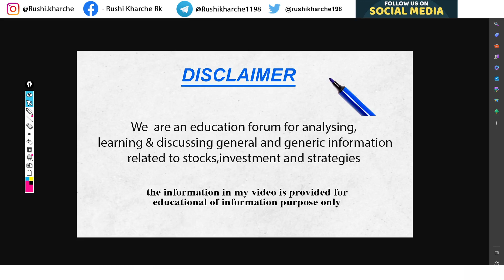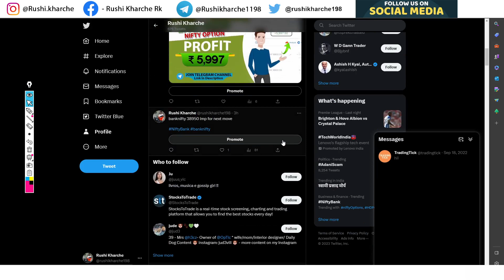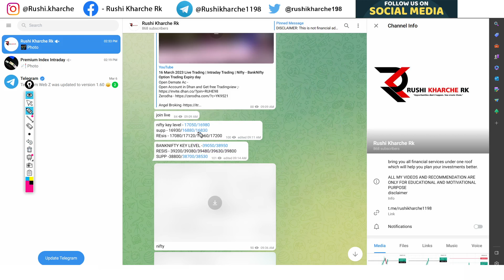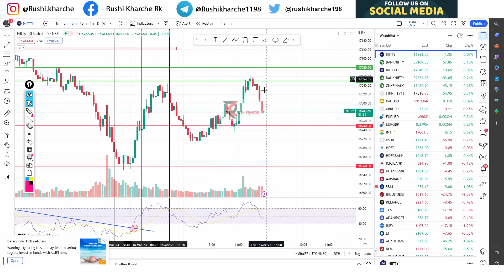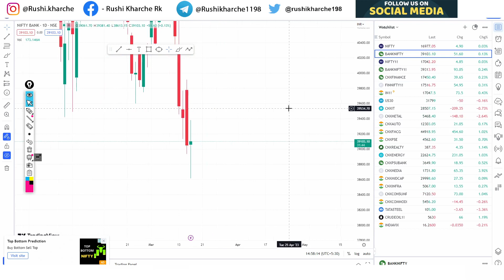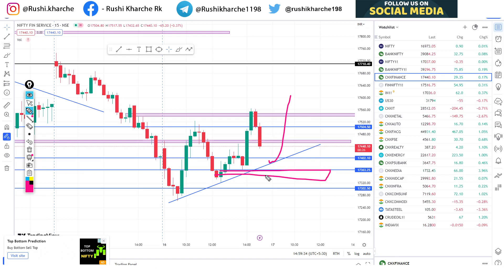Nifty Prediction and Bank Nifty Analysis Friday | 17 March 2023 | Bank Nifty Tomorrow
Join Fast Monthly - Yearly Premiership Offer Price - Nifty - Banknifty - Finnifty Options Calls

nifty analysis for 17 March Friday
bank nifty analysis for 17 March Friday
bank nifty expiry 17 March Friday
nifty expiry on 17 March Friday
Nifty Forecast
nifty
Nifty Nifty
nifty share price
bank nifty
nifty 50
bank nifty share price
nifty today
nifty tomorrow
nifty analysis
banknifty analysis
nifty prediction
banknifty
nifty
nifty tomorrow
nifty tomorrow
nifty analysis
banknifty analysis
nifty prediction
banknifty
nifty live
Friday market prediction
17 March bank nifty
17 March market
17 March market analysis
17 March nifty
Friday market prediction
bank nifty
Friday market
nifty
nifty 50
nifty 50 tomorrow prediction
nifty analysis
nifty Friday
nifty prediction
nifty tomorrow
share market Fridayprediction